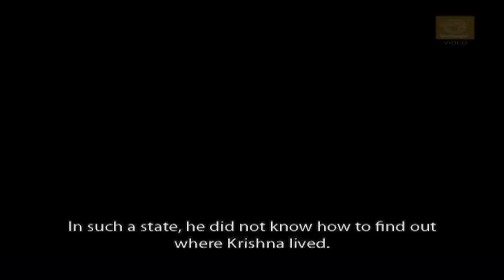Balram & Krishna (Full Movie) - Childhood Of Lord Krishna and His Friend - Animated Stories for Kids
Balram & Krishna -
Krishna is the most attractive Supreme Personality of Godhead. Krishna is the full incarnation of Lord Vishnu who appeared in India 5000 years ago. Lord Krishna, and Lord Balram, his elder brother, and were both the sons of Vasudeva – a prince of the Yadava dynasty.
This graphically animated story illustrates how Krishna got the name Govindha, the protector of cows. Watch Krishna grapple with a fierce snake and put an end to its career of eating cows. It turns out that the snake was a handsome Gandharva freed at last from a curse. A beautiful story, well narrated.
The visit of Krishna and friends to captivating garden of Nandpur is a thrilling episode Krishna kills a monster in the dangerous lake that leads to the garden. There it is the turn of Dhenkasura, a monster in the form of a donkey, to be vanquished once and for all by Balram.
This is another interesting story on how Krishna appeared in the form of a cowherd boy to true sage. This leads to the finding of an idol of Krishna and the construction of his temple. A truly divine story on the miraculous grace of Krishna.

lordkrishna balramandkrishna indianmythology cartoon englishstory - Balram & Krishna (Full Movie) - Childhood Of Lord Krishna and His Friend - Animated Stories for Kids